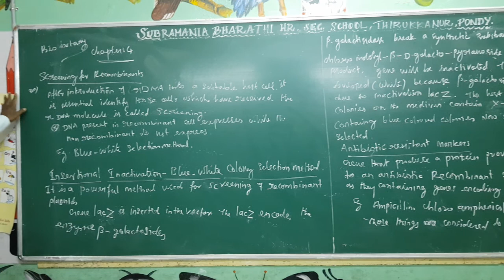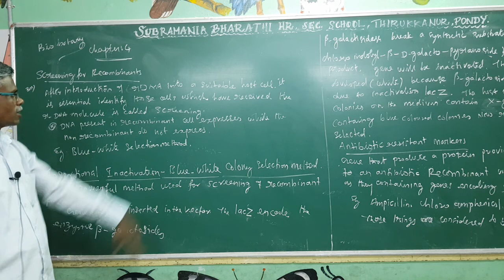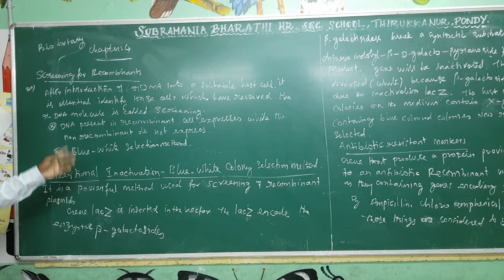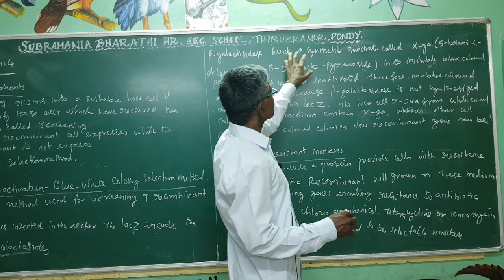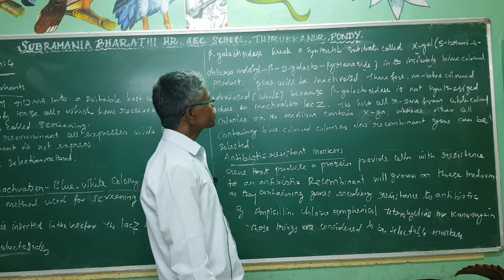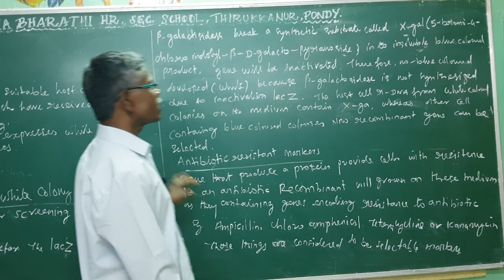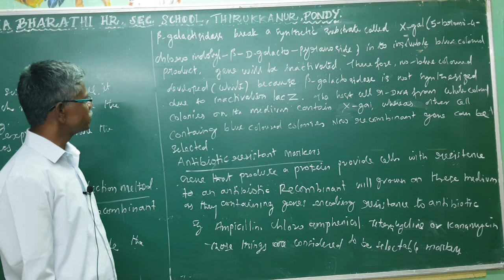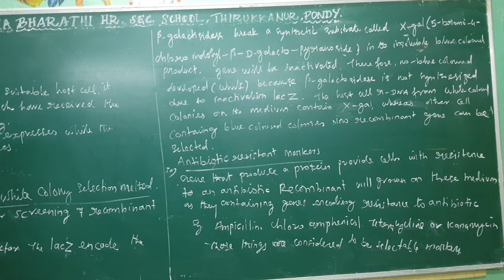XII STD - BIO BOTANY - UNIT : 4 - SCREENING FOR RECOMBINANTS